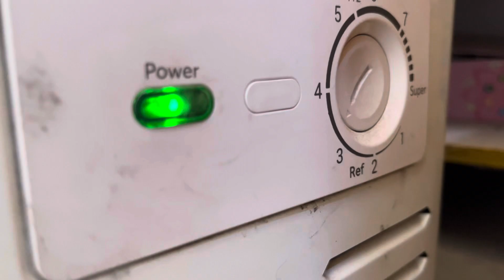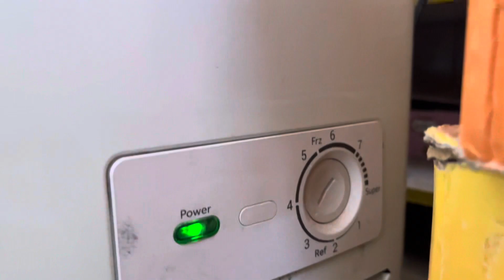Challenge Your Fridge Temperature Settings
ताजा भोजन डिब्बे के लिए तापमान सीमा 34°F से 42°F और फ्रीजर के लिए -6°F से 4°F है। ताज़ा भोजन और माई ज़ोन डिब्बे अनुशंसित तापमान 37°F पर पूर्व निर्धारित हैं, और फ़्रीज़र डिफ़ॉल्ट 0°F है।

आपके हायर रेफ्रिजरेटर के तापमान को समायोजित करने के लिए यहां कुछ सुझाव दिए गए हैं:
तापमान नियंत्रण डायल को "4" पर सेट करें और तापमान को समायोजित करने से पहले 24 घंटे का समय दें
ठंडी हवा के प्रवाह और आंतरिक भाग को ठंडा करने के लिए फ्रिज में वस्तुओं के बीच लगभग 1 इंच (2.5 सेमी) जगह छोड़ें
यह सुनिश्चित करने के लिए रेफ्रिजरेटर के दरवाज़े की सील की जाँच करें कि गर्म हवा अंदर नहीं जा रही है और ठंडी हवा बाहर नहीं निकल रही है

आप समय-समय पर अपने फ्रिज और फ्रीजर के तापमान की जांच करने के लिए एक सस्ते उपकरण थर्मामीटर का उपयोग कर सकते हैं।

वस्तुओं के बीच लगभग 1 इंच (2.5 सेमी) जगह छोड़ें ताकि ठंडी हवा का संचार हो सके और आंतरिक भाग समान रूप से ठंडा हो सके।
सुनिश्चित करें कि गर्म हवा को प्रवेश करने और ठंडी हवा को बाहर निकलने से रोकने के लिए रेफ्रिजरेटर के दरवाज़े की सील बरकरार है।
फ्रिज का दरवाजा बार-बार खोलने से बचें।